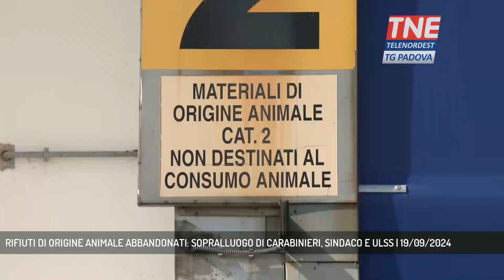RIFIUTI DI ORIGINE ANIMALE ABBANDONATI: SOPRALLUOGO DI CARABINIERI, SINDACO E ULSS | 19/09/2024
TG Padova Sera 19/09/2024 - GALLIERA VENETA - Sopralluogo di carabinieri, sindaco e ulss alla Solar di Galliera Veneta, dopo le segnalazioni della situazione disastrosa nel piazzale dell'attività.  || Carabinieri, sanitari del reparto di veterinaria dell'ulss 6 Euganea, responsabili dell'attività, tecnici comunali e sindaco Italo Perfetti in sopralluogo alla Solar di Galliera Veneta, azienda chiusa a dicembre e dichiarata fallita lo scorso febbraio, che ha abbandonato nel piazzale antistante il capannone, sacchi di farine e silos carichi di oli e grassi animali, frutto della lavorazione della ditta. Una situazione tremenda, segnalataci giorni fa dal proprietario dello stabile, esasperato dagli odori nauseabondi e insopportabili.Dopo il nostro servizio qualcosa dunque si é mosso, con il sopralluogo delle scorse ore. - Intervistati MAURIZIO LORENZIN (Proprietario Stabile) (Servizio di Redazione Medianordest) - Segui Telenordest anche sul digitale terrestre! Visita il sito